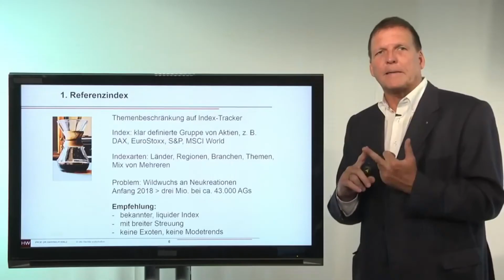Ihre Finanzen fest im Griff - Hartmut Walz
Sie stehen mitten im Leben und haben weder Lust noch Zeit, sich ausgiebig ums Thema Geld zu kümmern. Hartmut Walz gibt in seinem Buch konkrete Tipps für eine risikobewusste und trotzdem renditebringende Geldanlage und finanzielle Vorsorge.